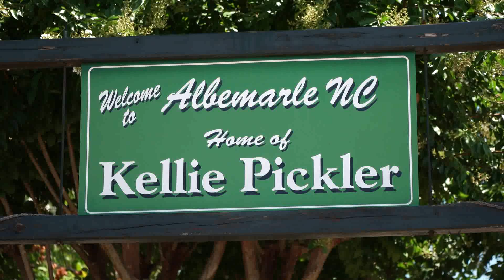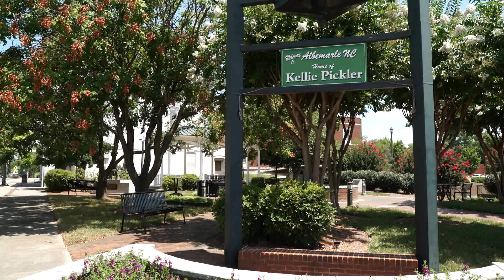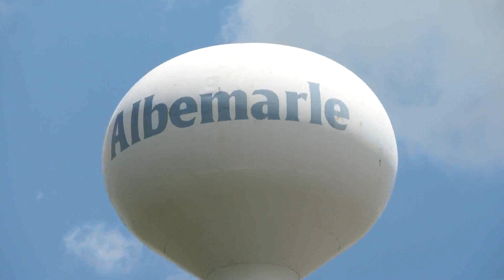Albemarle Phase 2 July 2020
Albemarle Phase 2 July 2020, store fronts, people on sidewalk, traffic, albemarle signs, albemarle water tower, small park, Kellie Pickler sign